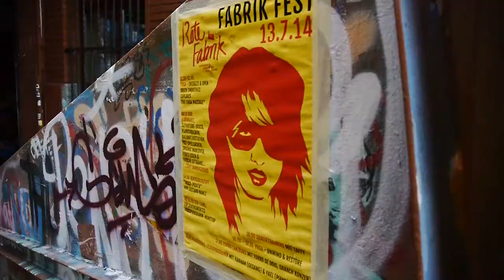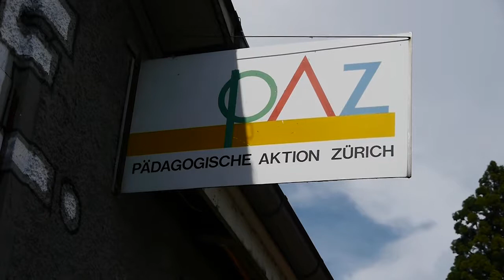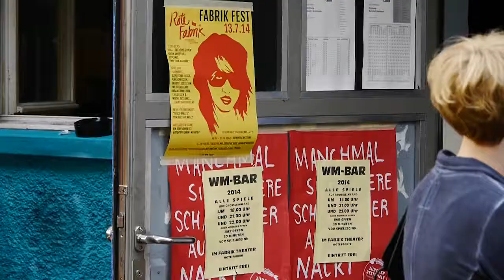Fabrik Fest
Betriebsgruppen und die Rote Fabrik veranstalten ein Fest fuer Freunde und Interessierte.